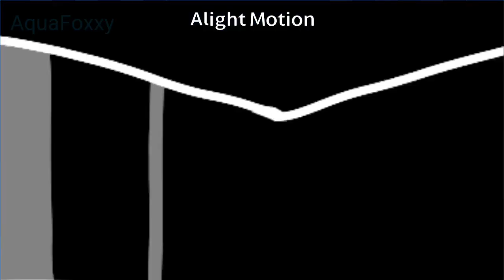Violet dreams- gift for @glitchywolfy - Aquafoxxy